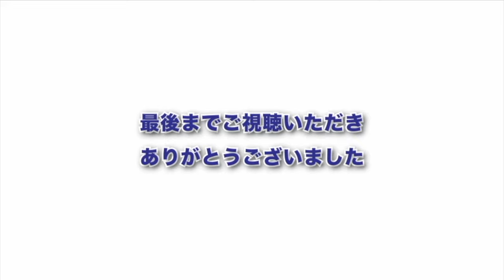月1000円で奇跡の水を作るスティックが手に入るとなっ😆 佐々木カメラを忘れ、興奮ぎみの巻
長野セラミック商品
ラドン・ゲルマニウム・シリカ商品

テラヘルツカタカムナペンダントトップ

健康雑貨・天然石
地球防衛軍商品は以下から購入できます。

応募条件

条件

沢山の方の

ameblo